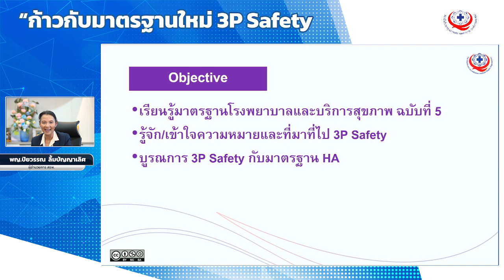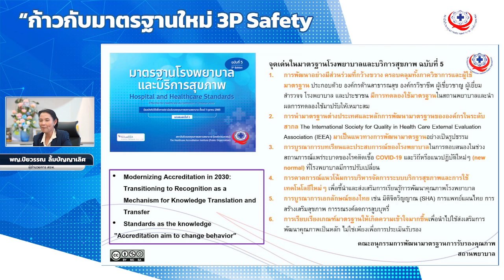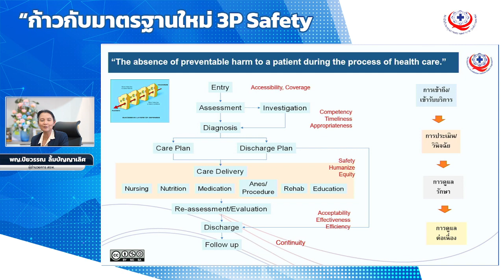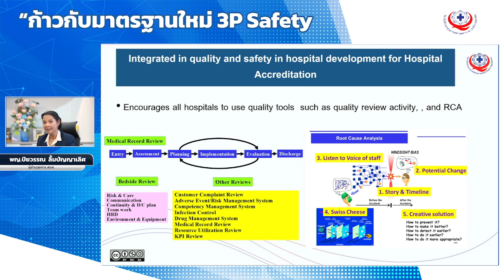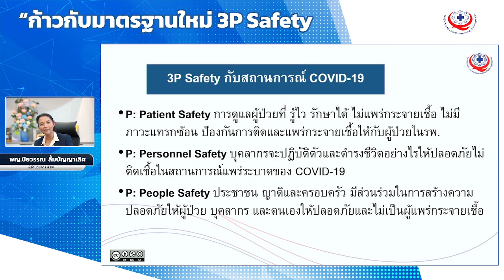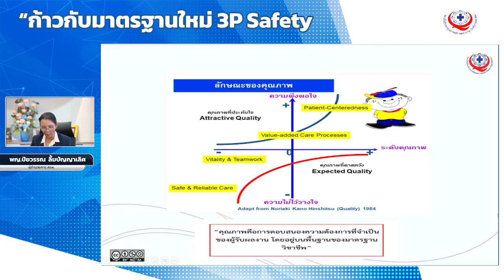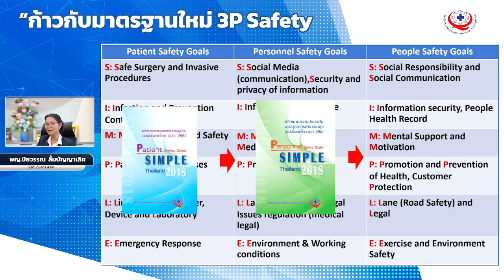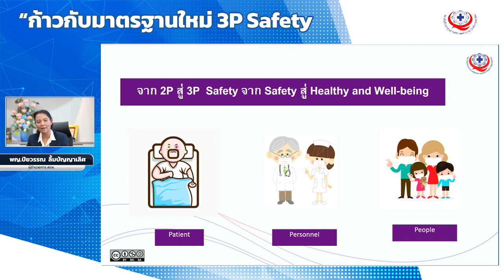ก้าวกับมาตรฐานใหม่ 3P Safety